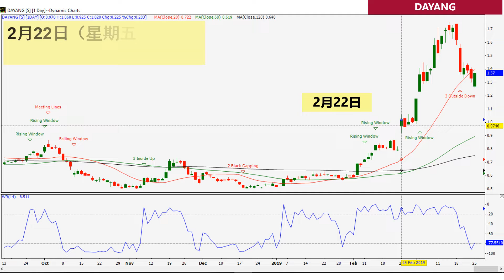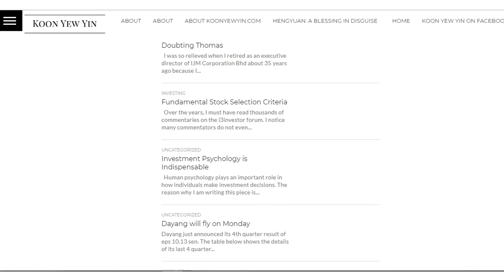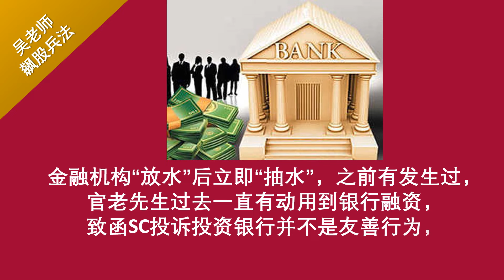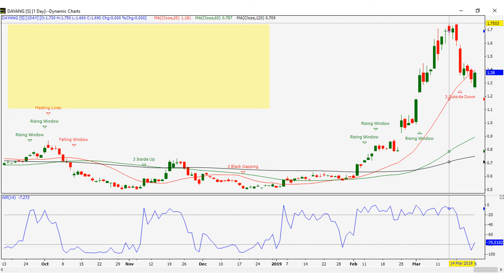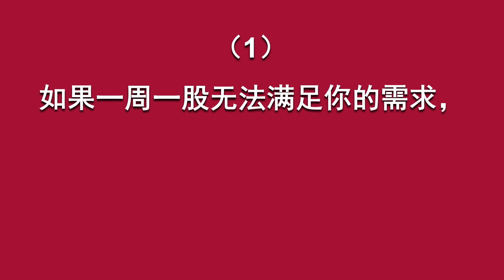每周一股：股票分析：DAYANG 来看看官有缘的投资黄金准则如何使用，效仿基金经理的投资法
官有缘与吴老师的系统结合 “生财有缘”，妙招！
把官老与吴老师的系统结合在一起使用，双剑合一，绝对无敌！

欢迎参加股市达人实战课程的示范群组（免费）可以按以下链接报名

【股市达人实战培育课程】是吴老师26年实战的结晶，他25年写股票投资专栏，培养百万的读者，许多读者都因此赚了好多桶金，他每周一在988电台新闻时段分析股票，也让许多听众开窍，他担任股票经纪26年的时光，曾帮助一些客户在几天内快速赚百万，他也帮助一些企业在三年内从零收入到年入千万，他现在要帮助100个学员在股票投资方面，年赚百万，你想成为他的百万雄将吗？如果你有这个意思，就先加入他的示范群组，听他细说从头，先了解他的课程，到底有多犀利。

他的实战课程， 🎞🎬包括26个精心设计的视频 🎬，教导理论及实战，以缩短你的学习曲线，让你可以在一年之内，学到他26年的经验。

第一阶段课教你如何在股市赚翻身
第二阶段视频教你如何用季度业绩报告赚大钱。
第三阶段是用实战实例作进一步讲解，让学员可以使用所学的理论， 直接贯彻及使用

整个课程长达365天，学员可以根据自己的速度学习，不会有压力。
课程的设计，是要让你发达为目的，因此，只讲重点，不拖时间， 不浪费你的时间。

📈💰课程教你如何找出可以让你翻倍的股票。

上市公司一年公布四次季度业绩报告，每一次报告公布都可能是赚钱机会，关键在於，你懂不懂得扭开季度报告财富宝库的锁头。 季度报告里的数字，关乎股价兴衰，只要懂得解读， 就可以赚钱了

在课程中，我们也参考美国百万战将的交易法及他所使用的有效指标，他曾在1年之内，用一万美元开始交易，通过周期交易的技术，把资金变大，一万变成百万，你知道他如何做到的吗？他可以做到， 我们也都可以做到.

我们的股市达人实战培育课程，除了以这17个视频做为重轴戏之外，还有第一阶段理论及实战训练的🎬9个如何在股市赚取倍增的利润的精彩视频。🎞🎬

这一年的实战训练，包括实战讲解，并且指导你如何低买高卖，不但让你赚回学费，还有更多回酬，以后会有一技之长，可过财富自由的人生。

📲有兴趣参加【股市教育配套】者，请联系 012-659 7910 找吴老师。

参加股市达人实战课程的示范群组（免费）可以按以下链接报名: